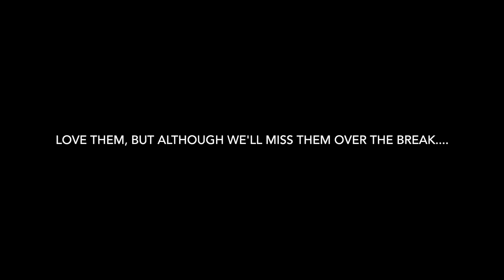Pranking Santa and C & C Holiday fun-Smith Family Circus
Smith kids are trying to prank Santa but not until after an awesome Holiday party at C & C Dance Co-  Enjoy and Happy Holidays !

A look into the life of 5 crazy Smiths and their daily struggles to juggle it all. Whether its Sports, dance or even mom's big business, you're sure to laugh and maybe even cry at our antics. Come see what's under the Smith's Family Circus bigtop!

Instagram- Ms. Carrie ( the mom) -candcdanceco
                    Chuck ( the dad)- chucksmith72
                   Tyler ( the baller)- tylersmith3415
                   Tanner ( the rebel)- tannerjacksonsmith
                Tierney ( the showstopper)- tierneyjosmith
     Family account on insta: smithfamilycircus5

Did you know the Smiths are on Musical.ly? smithfamilycircus5

Do you follow Ms. Carrie on Snapchat? candcdanceco